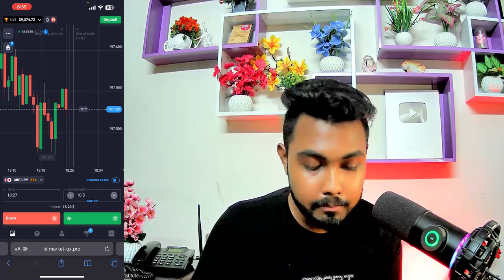✅Binance P2P Dollar Buy Sell 2024 | binance dollar sell bkash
✡️ নিচের লিংকে ক্লিক দিয়ে অথবা লিংকটি কপি করে Quotex  একাউন্ট খুলুন তাহলে ১০০% বোনাস পাবেন !
✅50% Bonus Free

🔗 🆓নিচের লিঙ্কে  ক্লিক করে  টেলিগ্রাম চ্যানেল এ জয়েন করুন ফ্রি VIP  ট্রেডিং সিগন্যাল + ফ্রি প্রিমিয়াম ট্রেডিং Bot  পেতে | টেলিগ্রাম চ্যানেল এ যুক্ত হলে প্রতিদিন ১০/ ২০ ডলার  ইনকাম করতে পারবেন  ইনশাল্লাহ

✡️ বি:দ্র: ( উপরের Special লিংকটি ব্যবহার করে একাউন্ট করলে আপনারা ডিপোজিটের উপর সর্বোচ্চ ১০০% পর্যন্ত বোনাস পাবেন। সুতরাং আর দেরি না করে এখনই Special লিংকটি কপি (Copy) করে নিন অথবা একটি Screenshot নিয়ে রাখুন )

✡️ যারা মোবাইল Apps এর মাধ্যমে কাজ করতে চান তারা নিচের লিংক থেকে Apps Install করুন 👇👇

Your capital might be at risk for your wrong trade ( এই ভিডিওর মাধ্যমে আপনাকে বিনিয়োগে উৎসাহিত করা হচ্ছে না । এখানে যেকোনো আর্থিক ঝুঁকি বৃদ্ধি পাবে কেবলমাত্র আপনার ভুল ট্রেডিং এর কারণে । )

এটা একটা ফরেক্স ট্রেডিং সাইট । যা  মার্কেটে সুনামের সাথে সার্ভিস দিচ্ছে এবং এখানে Binance মাধ্যমে ডিপোজিট/ উইথড্র করা যায় এবং পেমেন্ট পেতে এক ঘণ্টা থেকে 1 দিন পর্যন্ত অপেক্ষা করতে হয় । এখানে জয়েনিং এর প্রথম ঘণ্টায় যদি ডিপোজিট করেন তাহলে ১০০% বোনাস পাবেন ।   । না শিখে ভুল করেও এক পয়সা এখানে ডিপোজিট করবেন না । আরও বিস্তারিত জানতে পুরো ভিডিও দেখে নিন।

অনলাইন ইনকাম মোবাইল দিয়ে,binance account create,earning app
how to deposit quotex,income site 2024,binance,ট্রেডিং করে ইনকাম,income,
Quotex scam,binance income bangla,quotex,quotex trading bangla,Olymp Trade থেকে টাকা ইনকাম,
Quotex  থেকে টাকা ইনকাম,মোবাইল দিয়ে টাকা ইনকাম,quotex trading strategy,quotex trading,quotex trading bangla,quotex live  trading strategy bangla,quotex trading strategy bangla,quotex ,